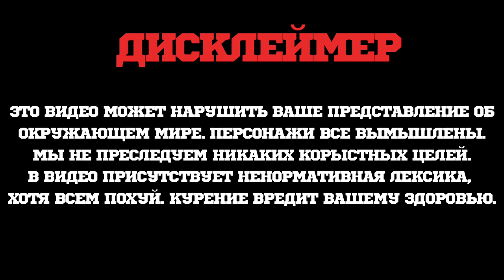Новинки от Geometry Hookah (SUB ENG) / New Products from Geometry Hookah (SUB ENG)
Новинки от Geometry Hookah - Mini Stab и Mini Dark. Сумка для переноски кальяна Geometry Bags. Колбы и крутые аксессуары из кожи.

Официальный Дистрибьютор на Территории Казахстана:
Ma Hookah Store
г. Алматы. ул. Гагарина 236б
New products from Geometria Hookah-MiniStab and Mini Dark. Geometry Bags hookah carrier bag. Flasks and cool bags and accessories.

Official Distributor on the Territory of Kazakhstan:
Ma Hookah Store
236b Gagarin street, Almaty

00:00 Дисклеймер
00:02 общее о продукте
01:39 Mini Dark
02:55 Mini Stab
03:58 Big Bro
05:20 Little Bro
06:08 Аксессуары
09:00 Заключение